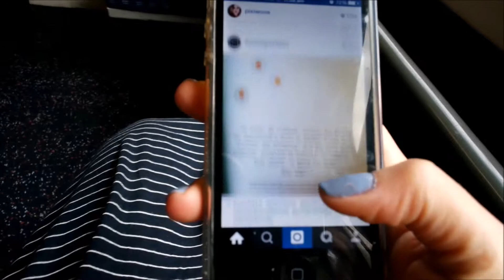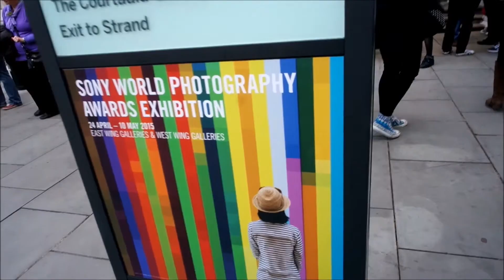Vlog Sony Photoraphy Awards 2015 at Somerset House